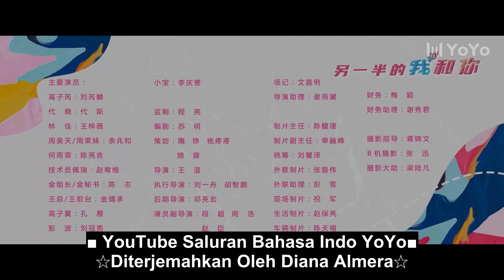[Indo Sub] Separuh dari Diriku dan Dirimu 18 (Wayne Liu, daisy) 另一半的我和你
💞The Other Half of Me and You (Separuh Diriku dan Dirimu)💞
Genre : Komedi, Cinta, fiksi ilmiah
Episode : 32

💕Cast:
Wayne Liu - Gao Zirui
Daisy - Dai Xiao